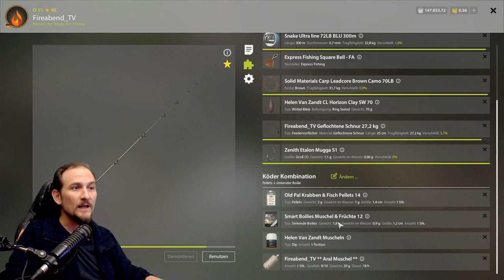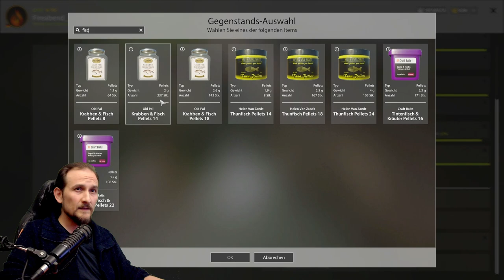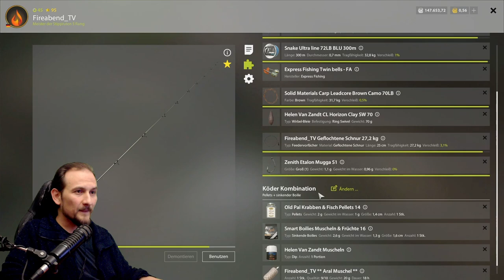Russian Fishing 4 - Achtuba - Aralbarbe am AutoSpot